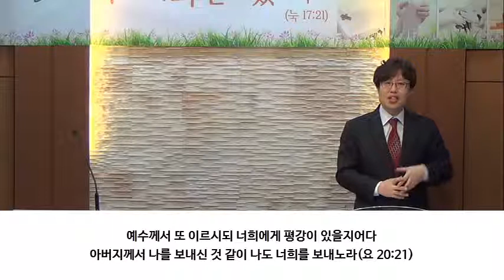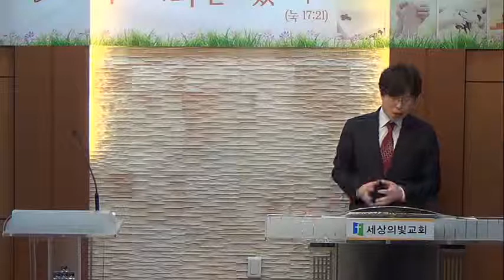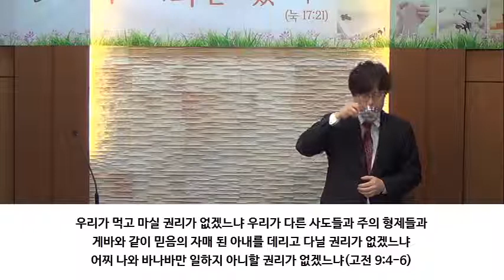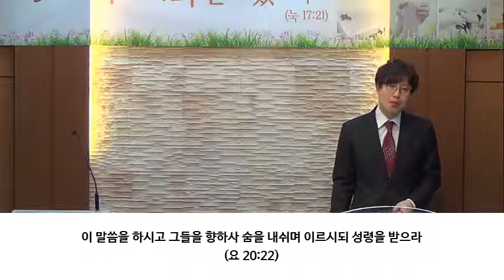나도 너희를 보내노라 : 20150111 세상의빛교회 주일설교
제 목 : 나도 너희를 보내노라

본 문 : 요한복음 20장 19-22절

설교자 : 이종필 목사